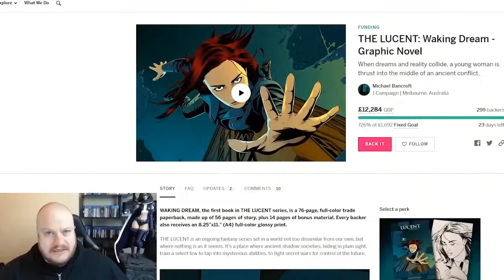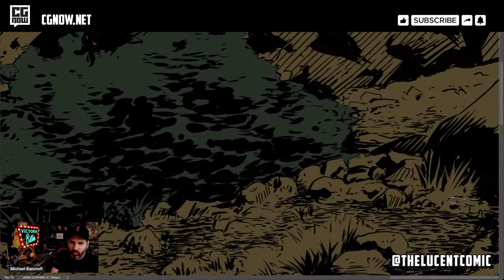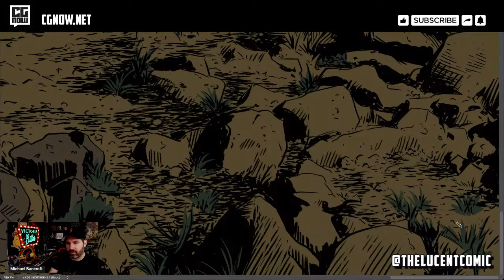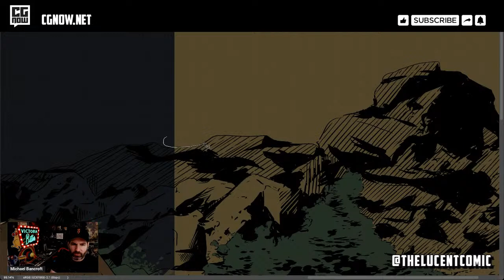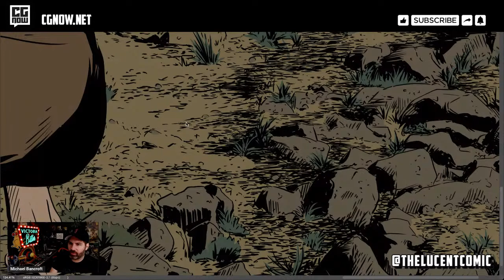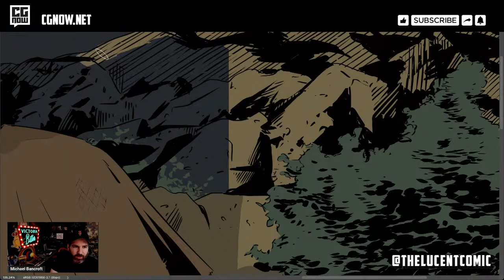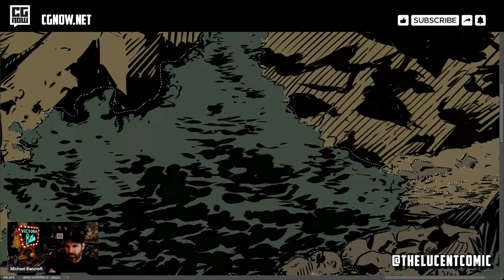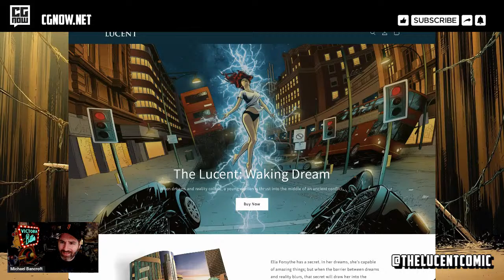Flattin' Painted Death + THELUCENTCOMIC.COM